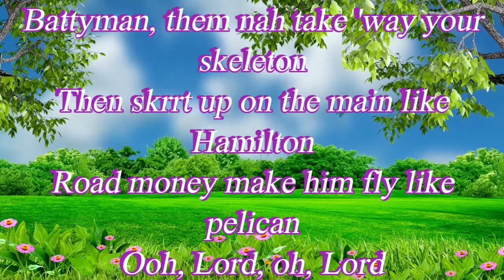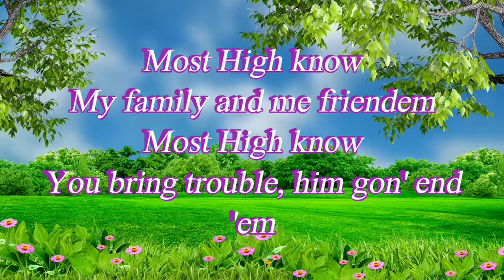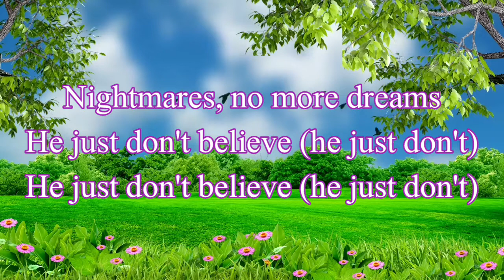Chris brown ft Bryon messia - Nightmares lyrics